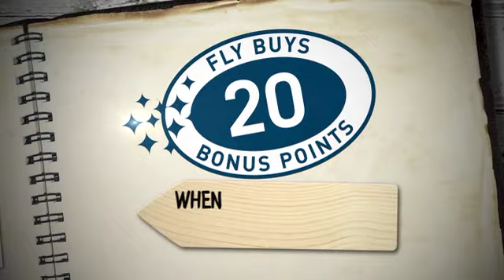Plant bumper crops July TVC.mov